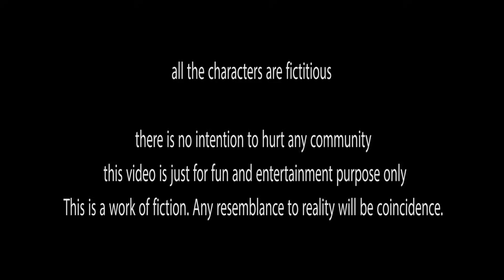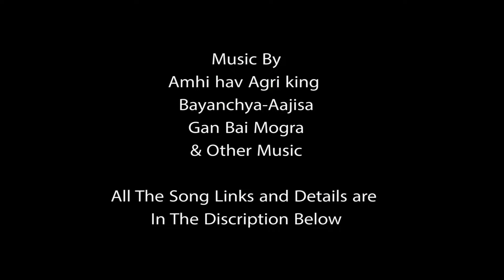Dadus gela GYM la || Vinayak Mali || Agri koli comedy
Cast:
Gym buddies
Vinayak Mali